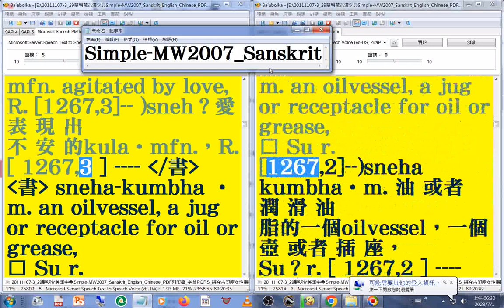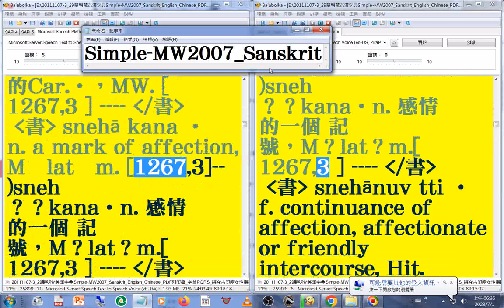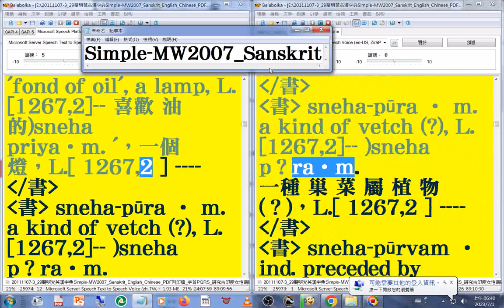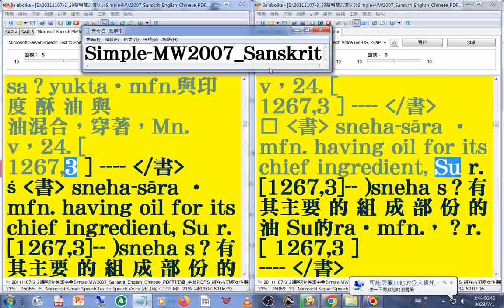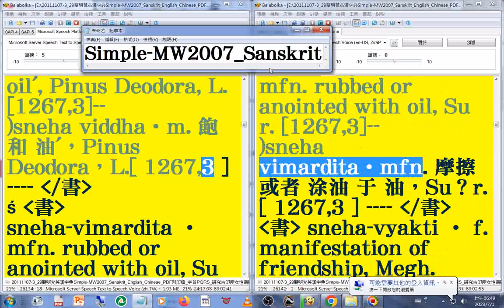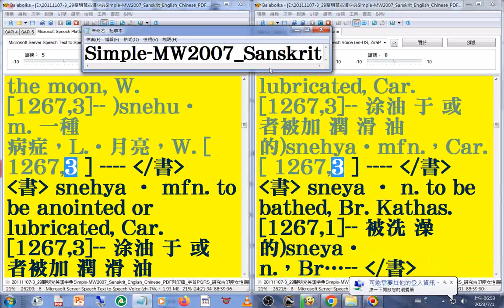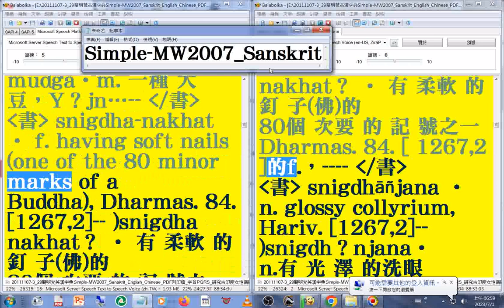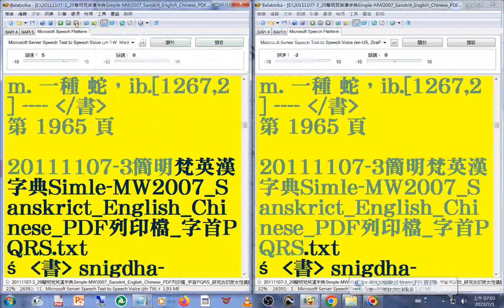有聲書 122(120-122)美語發音 轉寫字的符號字朗讀時會消失20111107-3簡明梵英漢字典朗讀p.1828-1965 字首PQRS set -sni MW2007 Sanskrit